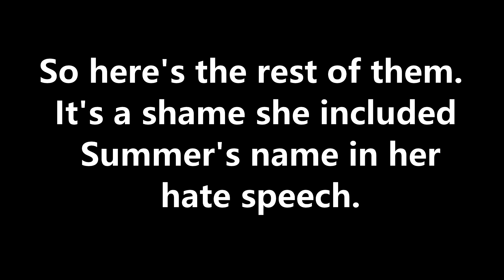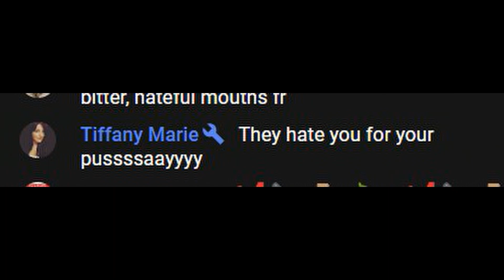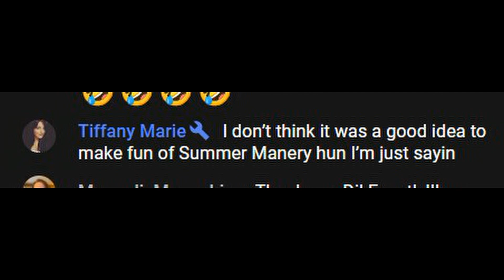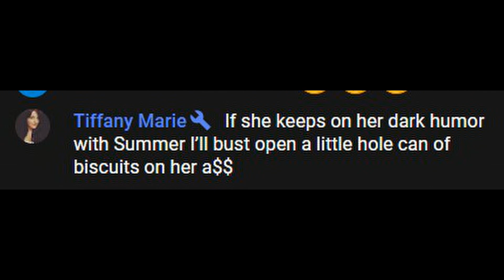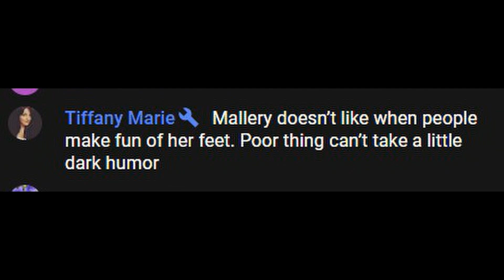THIS IS TIFFANY MARIE IN SUMMER'S NAME